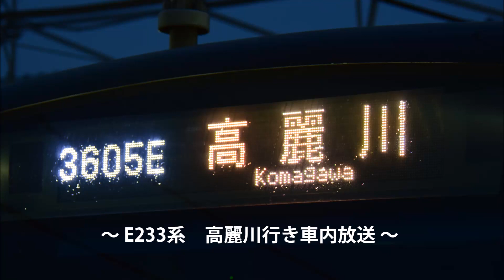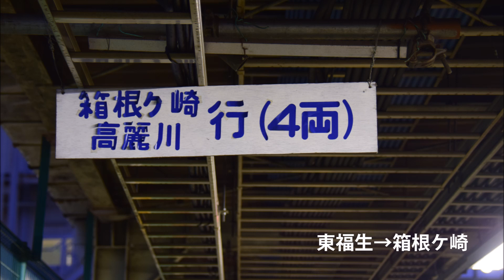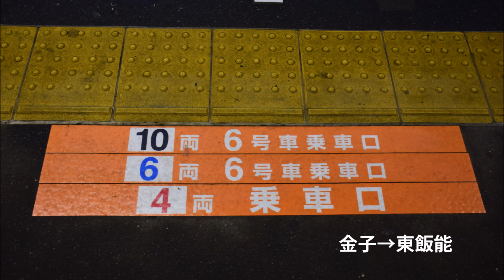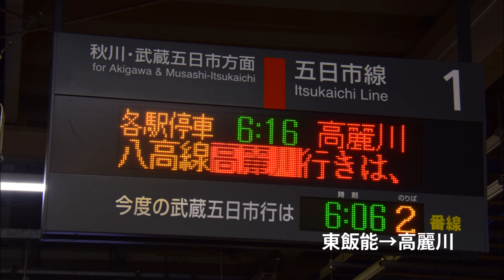【車内放送】八高線E233系高麗川行き 全区間自動放送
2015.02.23録音　八高線 拝島～高麗川駅間

八高線からの中央線直通列車に充当する編成を送り込むため、早朝にE233系(4両)で運転される拝島始発高麗川行きの全区間車内放送です。